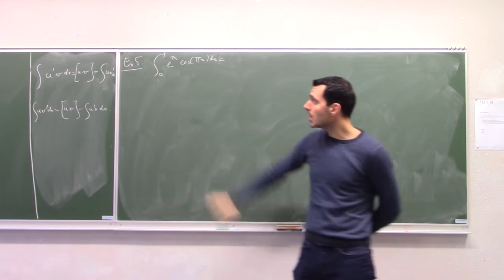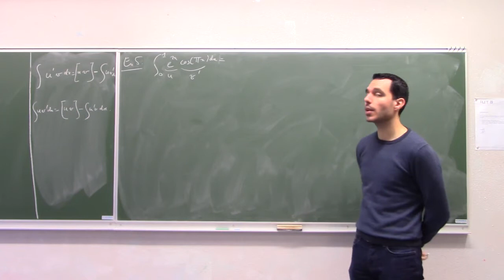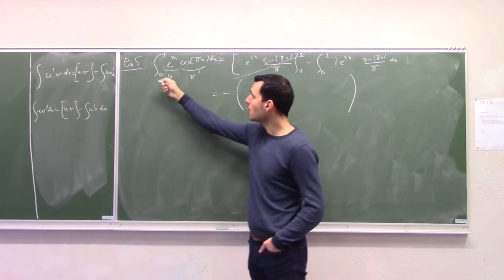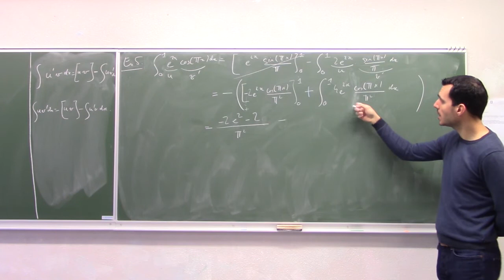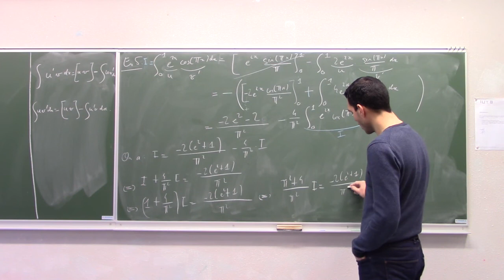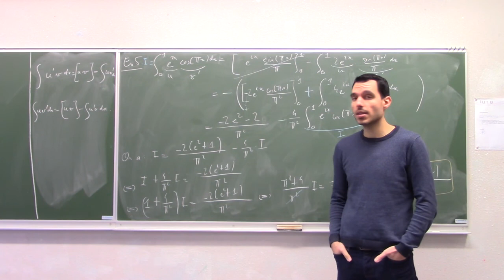S2 chap 1 ex5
Calcul de l'intégrale d'un produit d'exponentielle et de cosinus à l'aide d'intégrations par parties